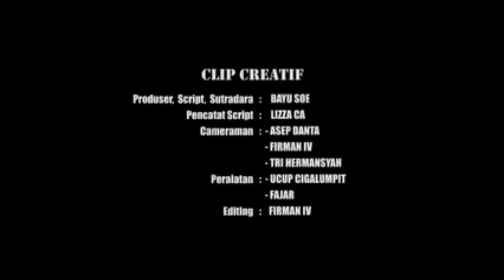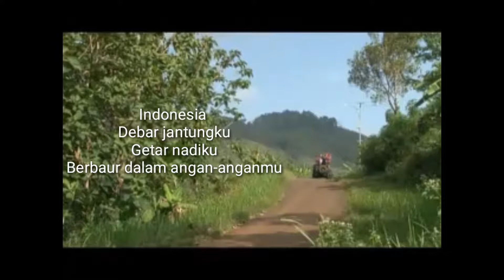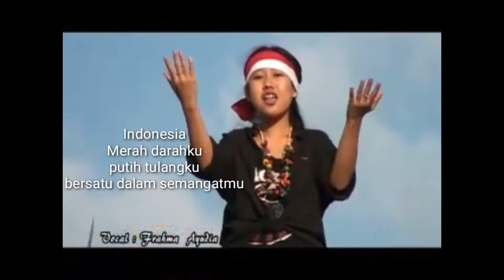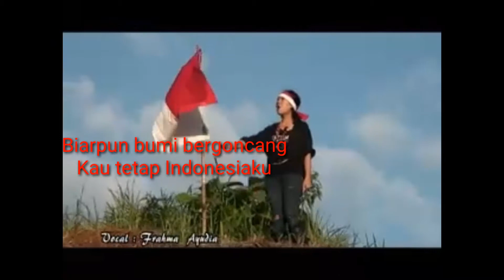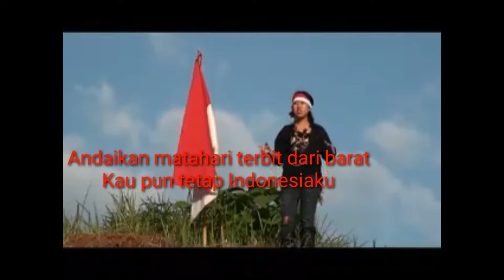Cover Lagu Kebyar-kebyar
Konten ini berisi Cover lagu Kebyar-kebyar cipta Almarhum mendiang Gombloh, penyanyi asli bisa di lihat di link ini
Thank to
Banjar Tv

Hubungi
Ig agusetianaanggi
Fb anggi agusetiana
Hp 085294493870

Semoga video ini bermanfaat untuk menginsfirasi perjuangan, menumbuhkan patriotisme kita demi Indonesia tercinta ini.
Akhir kata Assalamualaikum Wr Wb